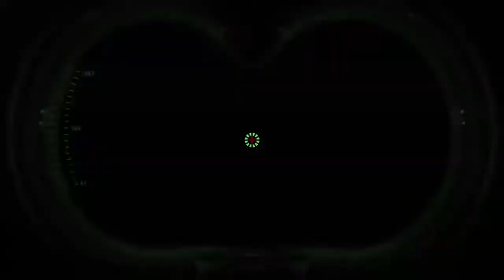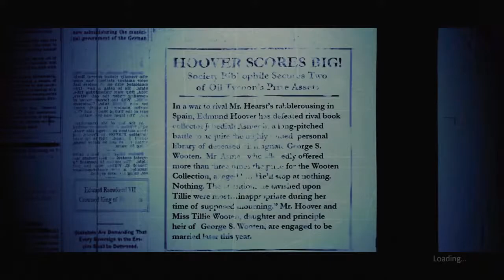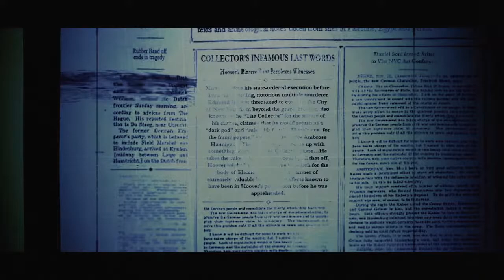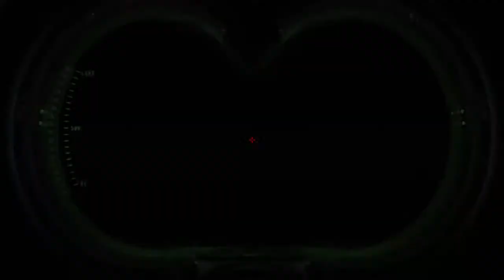Let's play Ghostbusters the video game remastered part 3: the busting continues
Hey guys Callum Whalley here with my new video for you called Ghostbusters the video game remastered part 3: the busting continues where I will continue the busting so if you enjoy this video then leave a like and comment down below also don't forget to subscribe to the channel as well to help out and click the grey notification bell to stay alerted for all my new videos in the near future.